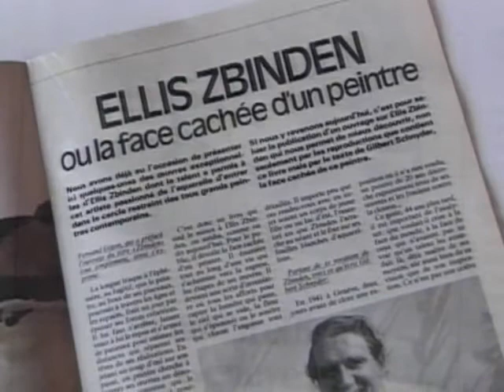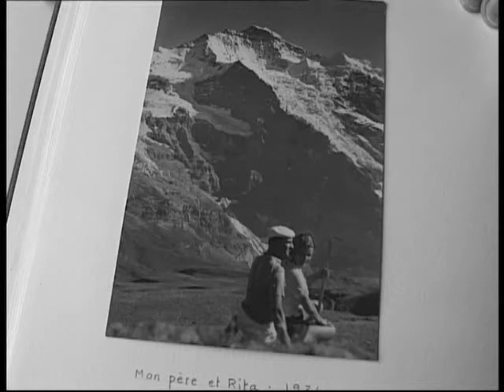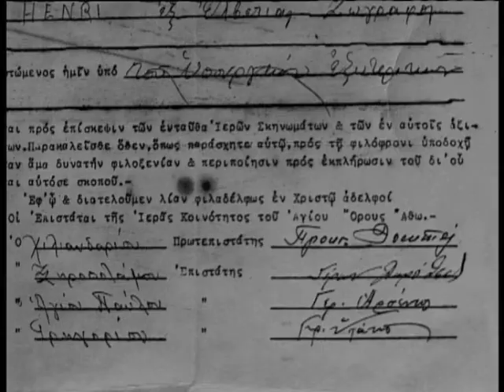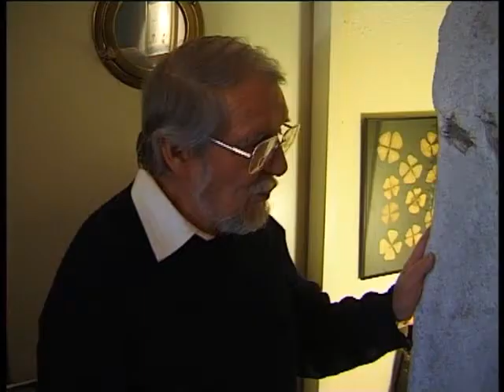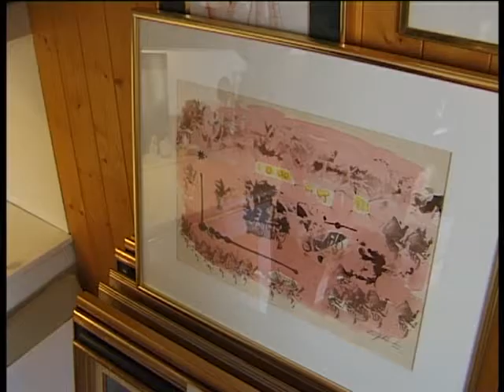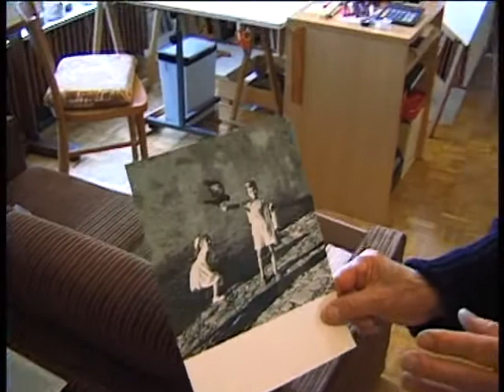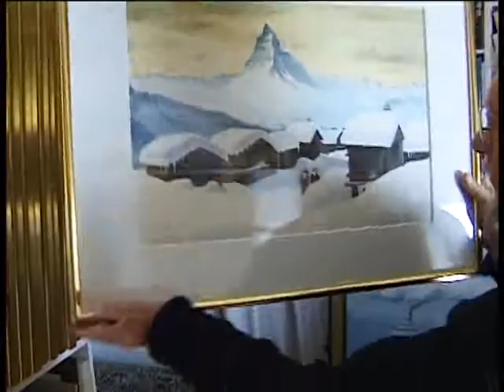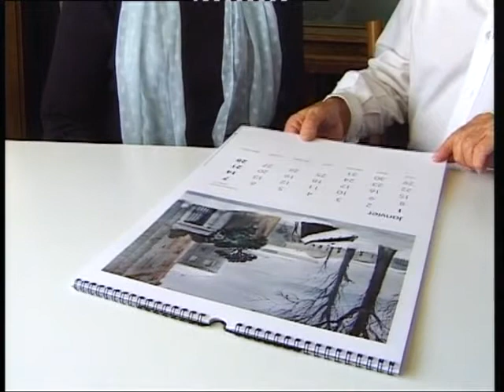Portrait Ellis Zbinden aquarelliste Réal. Maurizio Giuliani - Genève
Ellis Zbinden puise son inspiration principalement sur les rives du lac Léman, le désert du Sahara et la ville de Venise. Il s'est fait connaître à travers environ 60 expositions de son œuvre. Depuis 1943, il expose ses oeuvres à Genève, puis peu à peu à travers toute la Suisse (Berne, Bâle, Zurich, Thoune, Montreux, Aubonne, Ascona, etc.).
En 1953, le Musée Rockoks à Anvers (Belgique) le sollicite. Dès 1960, la France lui tend les bras (Lyon, Nernier, Yvoire, Avignon, Bollène, Tarascon, Paris,...), en 1972 c'est au Bénin qu'il expose, en 1985 à Dallas au Etats-Unis, en 1991 en Arabie saoudite.
À plusieurs reprises, il est médaillé lors d'expositions d'aquarelles en France, en Italie, au Japon et aux USA. (source Wikipedia)